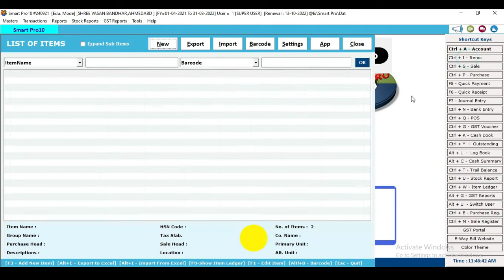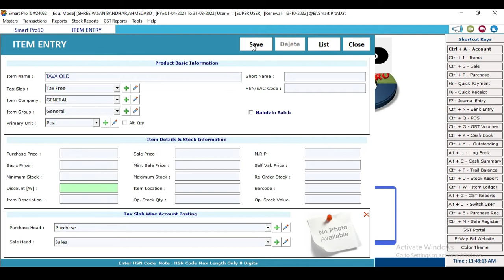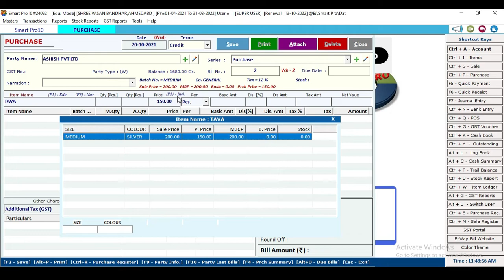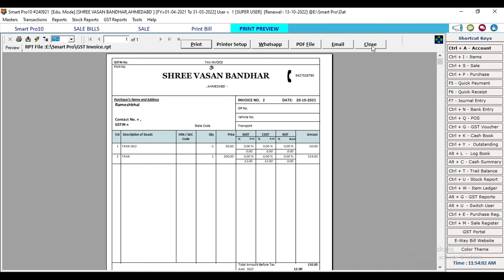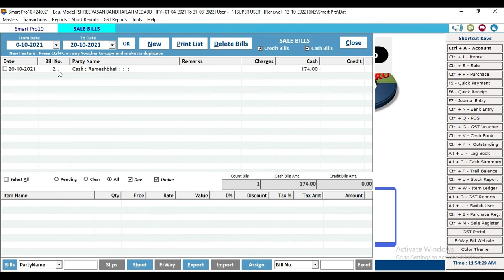BARTAN SHOP ERP SOFTWARE SMART PRO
ERP Software
Bartan Sale
Purchase
Batch maintain
Stock maintain
All accounting information in this software
Features:
Multiple Bank Accounts
Multiple Check Books
Issues & Cancelled Checks Records
Extensive Reporting

Financial Accounting
Features:
Multiple Accounts
Groups Multiple Account
Ledgers Payment
Vouchers Receipt
Vouchers Journal
Vouchers Payables
Receivables Capital Account
Cash-in Hand
Current Assets
Current Liabilities
Deposits (Assets)
Direct Expenses
Direct Income
Drawing Duties& Taxes
Fixed Assets Indirect
Expenses Indirect
Income Investments
Loans & Advances (Asset)
Loans (Liability)
Misc. Expenses
(ASSET) Provisions
Purchase Account
Reserves &Surplus
Sales Account
Secured Loans
Stock-in-Hand
Sundry Creditors
Sundry Debtors
Suspense A/C
Unsecured Loans
Cash Flow
Profit & Loss